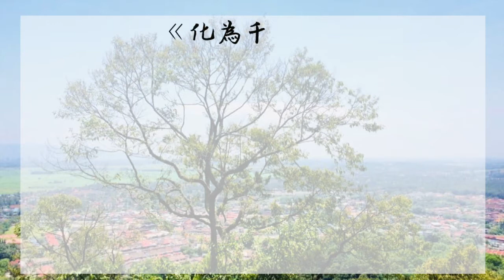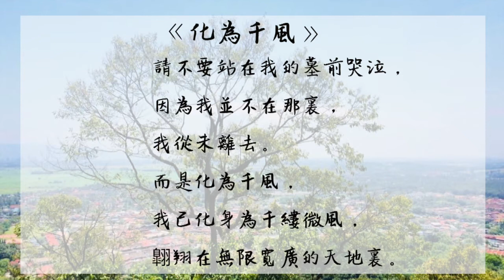中元节｜順著天地節律變化去生活，陰陽兩不相忘 ｜純素淮山玉米養生粥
農歷七月，

進入初秋的節氣，天地之間陽氣盛極而衰，陰氣開始活躍

天氣慢慢轉涼，頻繁的降雨 ， 正是養生撫陽的時節。

這個時候，熬一碗純素暖粥。
加入山藥養肺，養脾增加體內陽氣。
紅棗枸杞益氣養眼，
玉米養脾護胃去濕氣。
再加些猴頭菇養脾增強免疫。

記憶中，農歷七月是鬼節。
走過一年又一年，當開始懂得陰與陽是天地自然的存在。
對於農歷七月多了分敬畏與緬懷。

這是一個緬懷先人，喚起敬畏之心的日子。
也是一個世界與另一個世界的告慰，從此陰陽兩不相忘。

曾經總以為還很年輕，離未來還很遙遠，

可生命中有許多人，在用心之前，已成了故人。
生命中也有許多事，在懂得珍惜之前，已成了往事。

余生很貴，中元節提醒著不忘先祖，不失良善，把握當下，
在心中亮起一盞荷燈，時時照亮前方，對於在另一個世界的您，對於未來的遇見寄予美好的祝願。

飲水時要思源，
所謂的鬼節正是
滿滿的敬畏，感恩，感謝所有的遇見，
讓人間和另一度空間像月亮一樣圓滿。

暖粥，熬好了，
涼風輕輕吹，
安住於當下，
順著天地節律變化去生活，
心安則靜，人安則寧，
世界和平。

《化為千風》

請不要站在我的墓前哭泣，
因為我並不在那裏，
我並沒有長眠。

而是化為千風，
我已化身為千縷微風，
翺翔在無限寬廣的天空裏。

秋天我化身為陽光，
照射在田野之間；
冬天我化身為白雪，
綻放鉆石般的光芒。

晨曦升起之際，
我幻化為飛鳥，輕聲地喚醒你；
夜幕低垂之時，
我幻化成星辰，溫柔地守護你。

我從未離去。

而是化為千風，
翺翔在無限寬廣的天地裏。